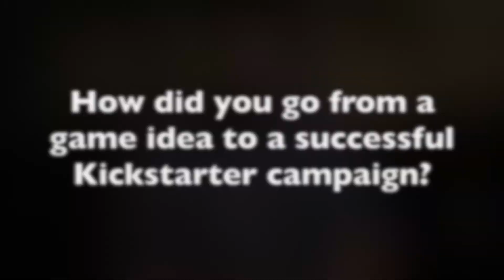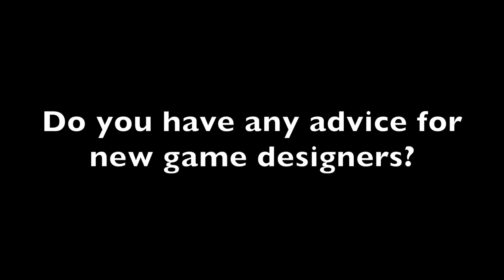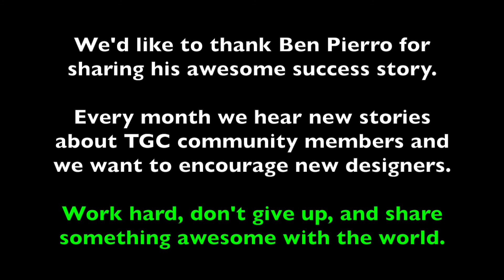TGC Designer Interview - Ben Pierro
This video is a board game designer interview with Ben Pierro from Argyle Games. He's an active member and supporter of The Game Crafter community and he successfully funded his game Foodtown Throwdown on Kickstarter. In addition, his company is now publishing games from other indie designers in The Game Crafter community.

Argyle Games is currently running a Kickstarter campaign for Marcin Zarycki's game, "Landed". The campaign ends on March 3rd, 2016 so be sure to check it out